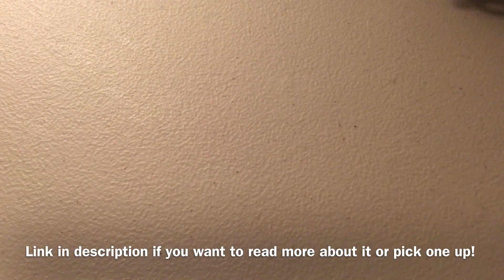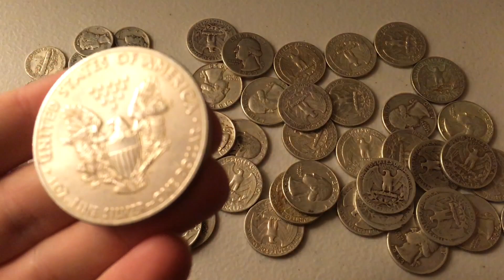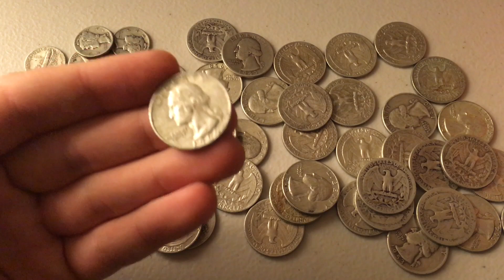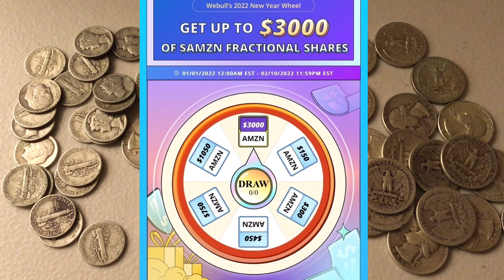Silver & Prepping… Hiding in Plain Sight! *gray man theory*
🍴 3-in-1 Spoon Fork Knife

📬 Send mail here:
Mykie DYDSS

💵 Goldback/Currency Sleeves

0:00 - Intro
1:01 - What is the "Gray Man Theory"?
2:02 - Prepping... Get Ready & Stay Ready
4:23 - 3-in-1 Prepping/Camping Utensil Review
7:56 - Hiding Silver in Plain Sight
9:16 - "Junk" Silver is Money Disguised as Pocket Change
12:34 - Precious Metals VIP Club